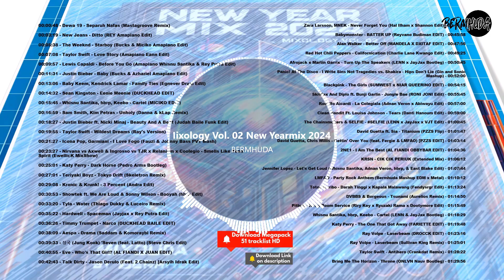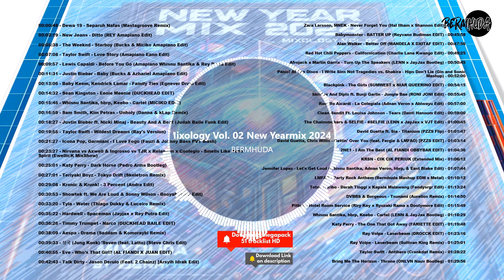New Year Mixtape 2024 PART 1 | Mixology Vol. 02 by BERMHUDA (RNB AFROBEAT)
Download HD Mixtape Full Version and Megapack all 51 tracklist on

TRACKLIST:
00:00:48 - Dewa 19 - Separuh Nafas (Mastagroove Remix)
00:03:19 - New Jeans - Ditto (REY Afrobeat Edit)
00:05:38 - The Weeknd - Starboy (Bucks & Miciko Afrobeat Edit)
00:07:08 - Taylor Swift - Love Story (Amapiano Eann Edit)
00:09:57 - Lewis Capaldi - Before You Go (Afrobeat Whisnu Santika & Rey Putra Edit)

Source : YouTube, SoundCloud, AI Generator